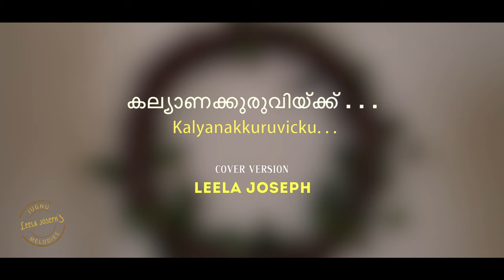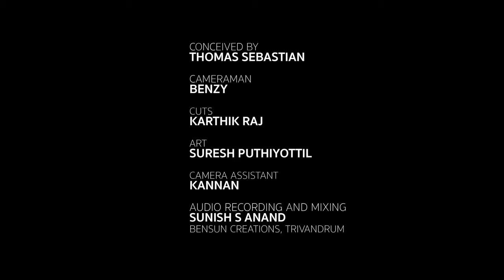കല്യാണക്കുരുവിയ്ക്ക് | Kalyanakkuruvicku | Cover version by Leela Joseph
മലയാളത്തിലെ എക്കാലത്തെയും സൂപ്പർഹിറ്റ് ചിത്രങ്ങളിൽ ഒന്നാണ് ആർ.എസ്. പ്രഭു നിർമ്മിച്ച് എ.വിൻസെന്റ് സംവിധാനം ചെയ്ത ആഭിജാത്യം (1971) . കാമ്പുറ്റ ജീവിതഗന്ധിയായ കഥ, വമ്പൻ താരനിര എന്നിവയാൽ ഏറെ ശ്രദ്ധ നേടിയ ചിത്രത്തിന്റെ ഏറ്റവും വലിയ ആകർഷണം പി. ഭാസ്ക്കരൻ - എ.റ്റി. ഉമ്മർ ടീം ഒരുക്കിയ ഗാനങ്ങൾ തന്നെയായിരുന്നു.  പി.ലീല പാടിയ 'കല്യാണക്കുരുവിയ്ക്ക്’ എന്ന അതിമനോഹരമായ ഒരു താരാട്ടുപാട്ടുണ്ടതിൽ. കല്യാണക്കുരുവി ഒരുക്കുന്ന പുല്ലാനിപ്പുരയെ വർണ്ണിച്ച് തന്റെ കുഞ്ഞിനെ തൊട്ടിലാട്ടിയുറക്കുന്ന ഒരു ഗ്രാമീണസ്ത്രീ. അതു കണ്ടു നിൽക്കുന്ന നവദമ്പതികളായ നായികാനായകന്മാരുടെ മനസ്സിൽ കൂടുകൂട്ടുന്ന ഭാവിസ്വപ്നങ്ങൾ!  ആ നിത്യഹരിതഗാനത്തിന്റെ ഒരു കവർ വേർഷൻ.

Cover version by Leela Joseph

Original song credits:
Vocal -  P Leela

Video credits:
Conceived by - Thomas Sebastian
Cameraman - Benzy
Cuts - Karthik Raj
Art Assistant - Suresh Puthiyottil
Camera Assistant - Kannan

Studio - Bensun Creations, Tvm.

Keyboard programming - Babu Jose
Flute - Anil Govind
Tabla - Hari Krishnamoorthy